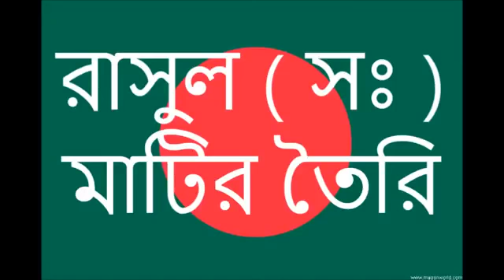Bangla waz রাসুল সঃ মাটির তৈরি Rasul S matir toiri360p H 264 AAC